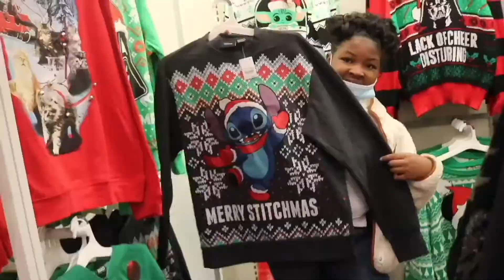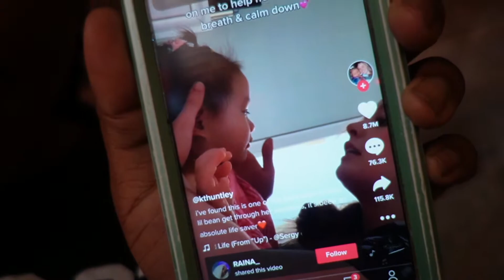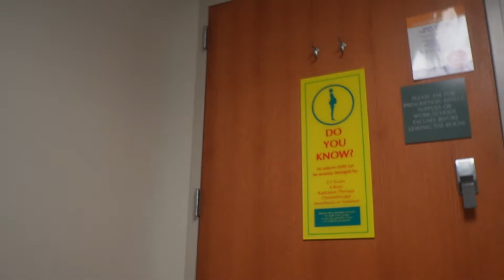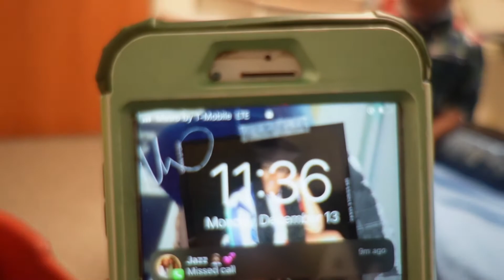I'm BIG Mad Right Now | VLOGMAS DAY 22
Hey Y'all, I know it's been a while but your girl is back out here in these vlogging streets, so follow my family and I as we celebrate the holidays. IT'S VLOGMAS Y'ALL !!

If you are enjoying these videos feel free to...
and don’t forget to be my friend...

🪵 GET COMFORTABLE (FAQs) 🪵
Name: Jaundra (Jai)
Birthday: December 11
Age: 28
Mother of 1
Camera: Canon T6i & iPhone 8 Plus

This Video Is NOT Sponsored, All Opinions Are My Own, but Y'all Know That Tho.